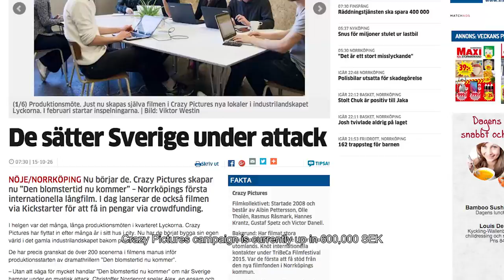Kickstarter - Sista chansen!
Nu har vår kampanj avslutats! Tack alla som hjälpt oss!